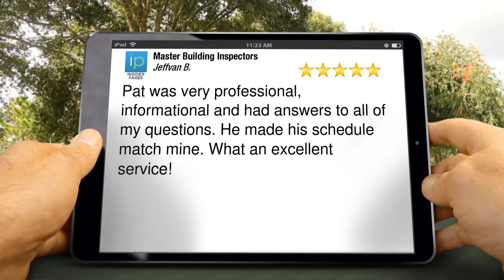Master Building Inspectors Marysville Terrific Five Star Review by Jeffvan B.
Master Building Inspectors
45 N 4th St
Ostrander, OH 43061

Pat was very professional, informational and had answers to all of my questions. He made his schedule match mine. What an excellent service!